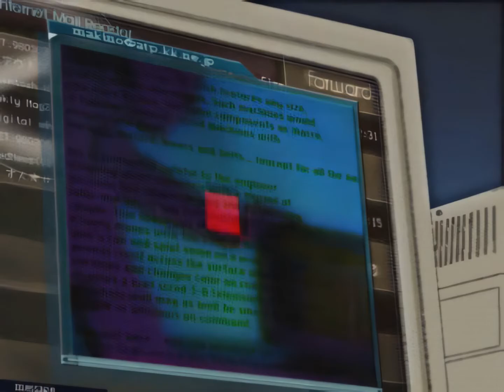Serial Experiments Lain (PS1) Dc1037 Upscaled